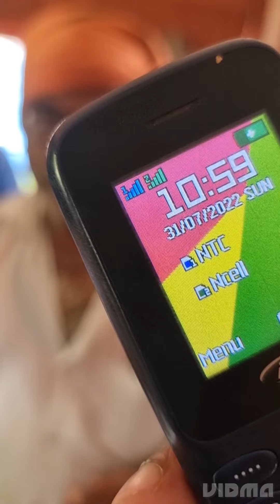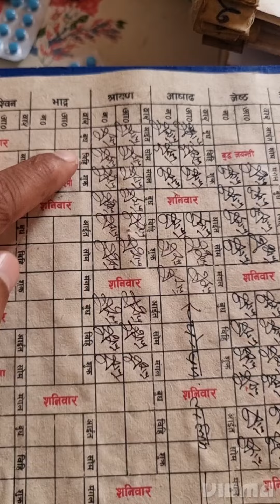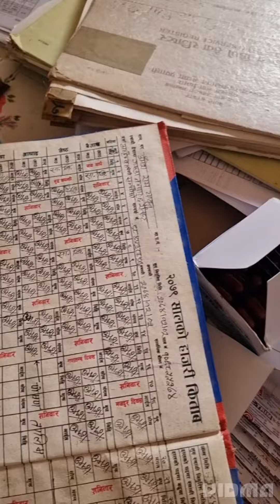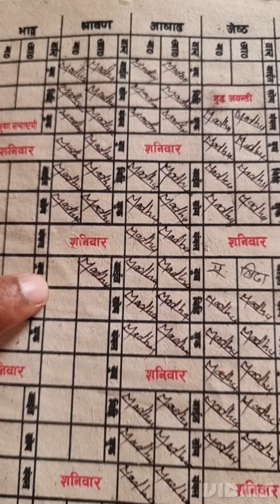छड़के चेक🙏🙏वार्ड 8 बृन्दावन नगरपालिका बरगजवा rautahat 🤣Nepal sarkar ko paisa ma sarkari doctor🙏🙏